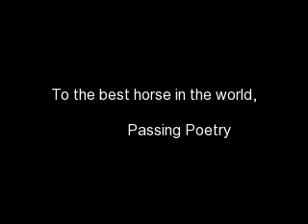Poetry jumping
This is Poe-Poe a jumping QH who used to be in barrel racing. She learned to jump quickly and soon she was flying over X bars.